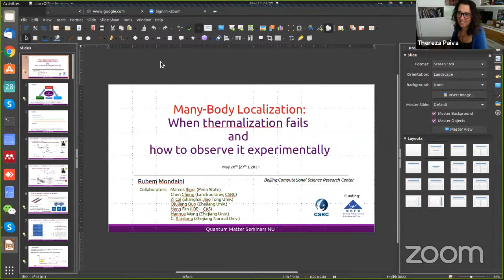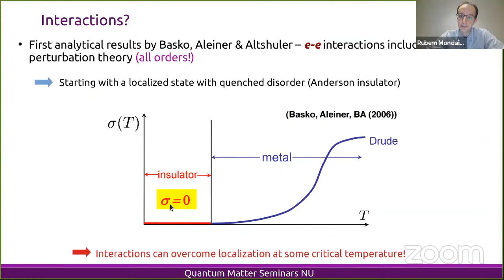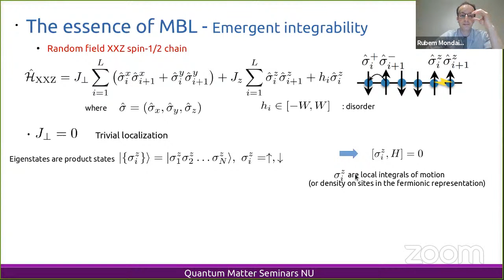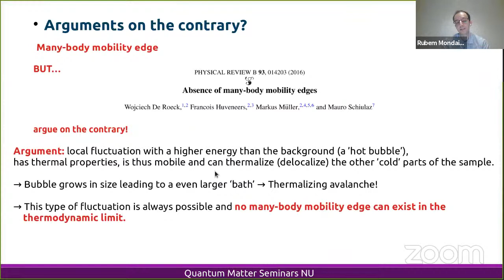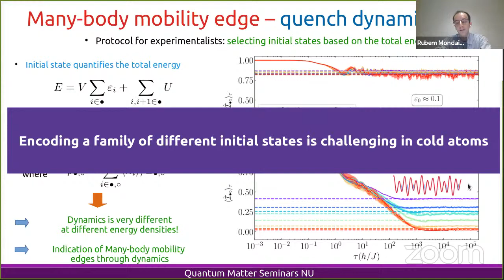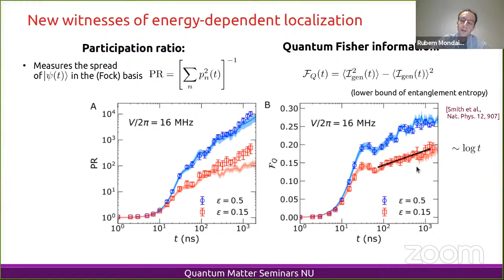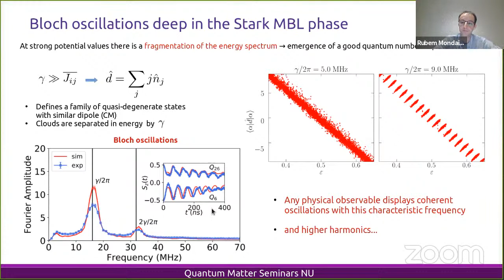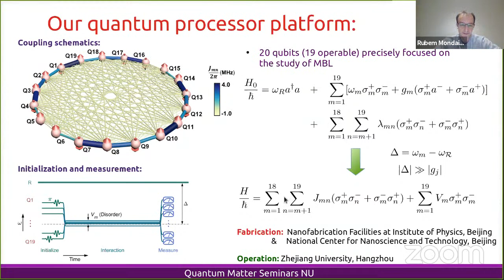Rubem Mondaini: "MBL: When thermalization fails and how to experimentally observe it"